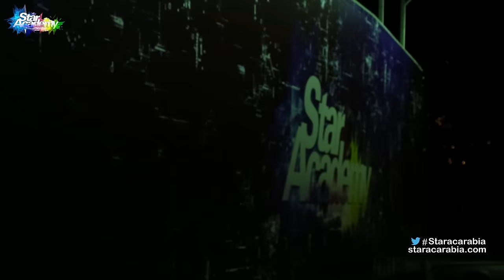ادخلوا كواليس البرايم الثامن بأقل من دقيقة و نصف - ستار اكاديمي 11 - 04/12/2015